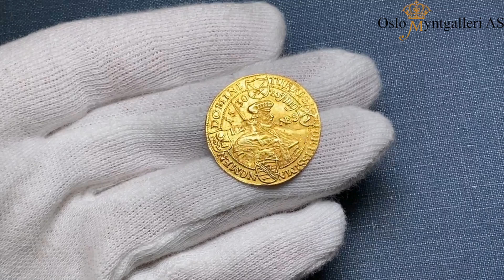Auction 27, Oslo Myntgalleri, Lot 948